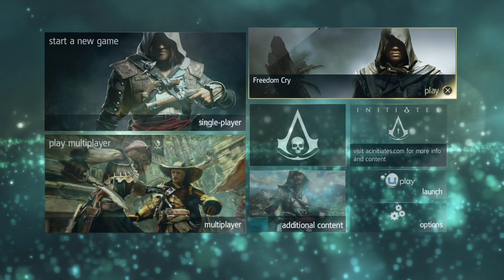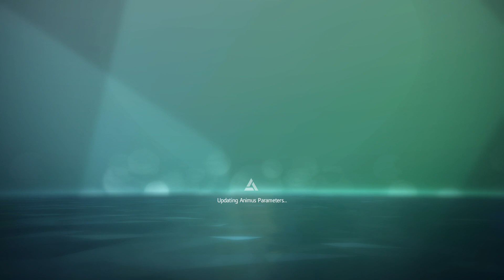Assassin's Creed® IV Black Flag_20230330183428